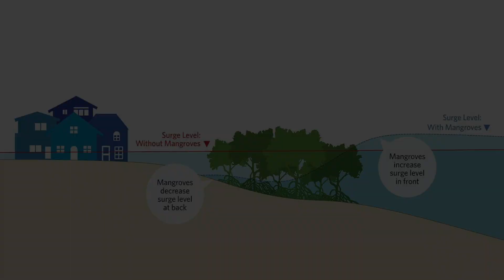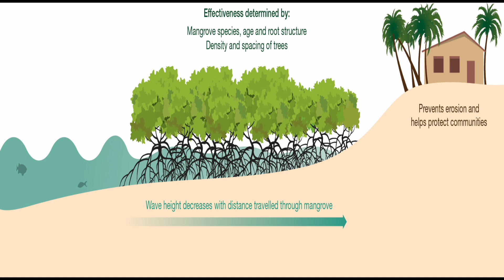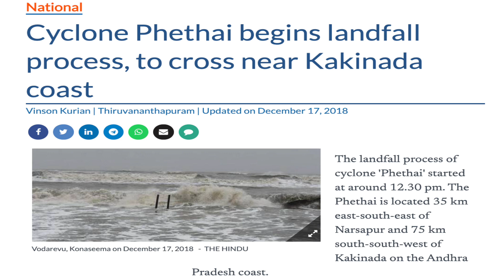Estuaries- A window to Andhra Pradesh Biodiversity # 4 English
Andhra Pradesh State Biodiversity Board is producing a short film series Christened "A Window to the Biodiversity of Andhra Pradesh. On the occasion of International day of Biodiversity -2021, this 4th short film in the series is released covering the subject Estuaries- the costal and mangrove ecosystems in Andhra Pradesh. The Estuaries are unique ecosystems found in the coastal areas where the fresh water enters the oceans  forming unique ecosystems called mangroves. This short film exposes the viewers to the rich biodiversity of mangroves and their importance, threats and possible solutions their conservation for posterity.  This short film is intended to Biodiversity management committee members, students, academicians and researchers as well. please watch it and share it to others and be a a partner in the conservation of biodiversity.